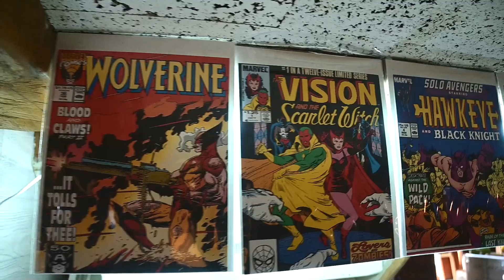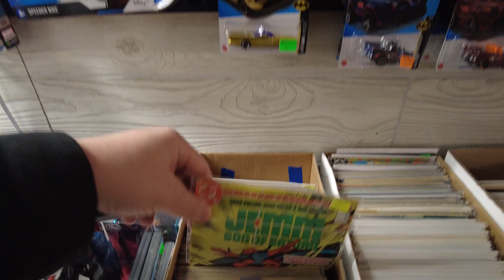MCManiacs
112 West Washington Street, Morris, IL, United States, 60450